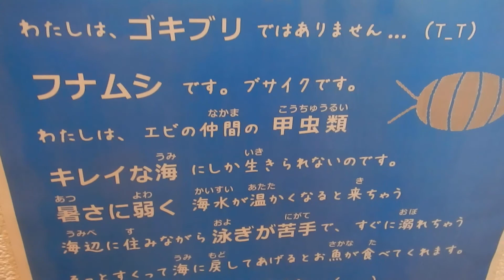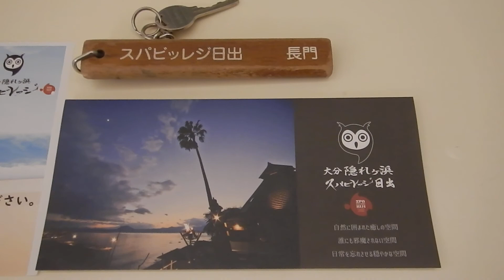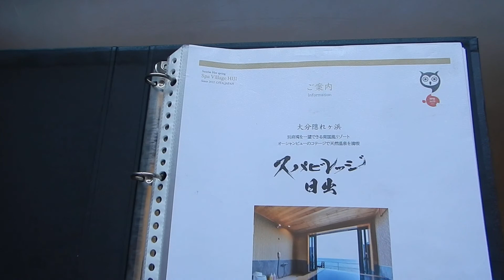日出温泉・スパビレッジ日出「長門」